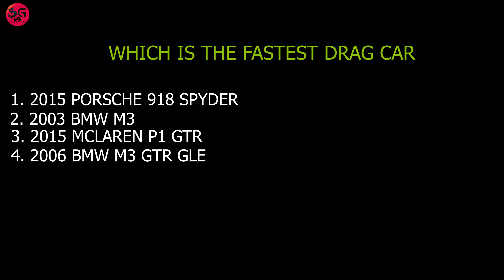NFS HEAT 918 SPYDER v BMW M3 v P1 GTR v M3 GTR GLE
So, as we've switched things up to show myself as I play, today I'd want to take you on the Fastest Drag Cars in Need for Speed Heat in a battle with the Top Fastest Muscle Cars Tuned Top Speed gameplay with all ENGINES FULLY CUSTOMIZED AND TUNED with upgrades | Manual w/Clutch in a Need for Speed Heat fastest car Gameplay.
Be sure to stick around to the end to enjoy proper gameplay and comparison between all the available cars and every upgrades each car comes with.

Let's Read Something About These Cars
1. 2015 Porsche 918 Spyder
2. 2003 BMW M3
3. 2015 McLaren P1 GTR
4.  2006 BMW M3 GTR LE

○ Click to install Tubebuddy to make your Youtube journey a SUCCESS